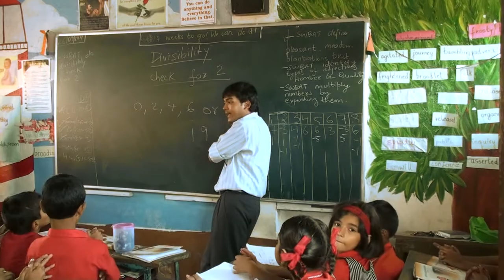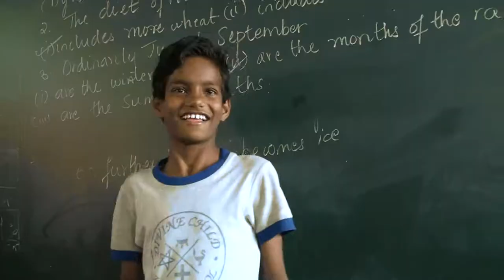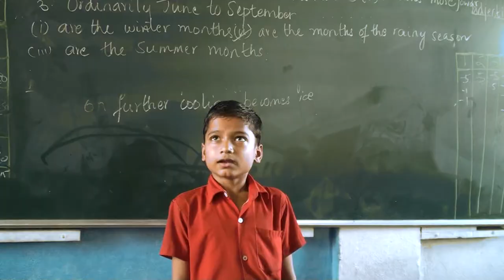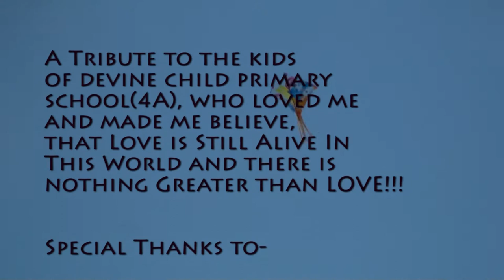Divine Child High School | Wavin' Flag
This is for all the kids of 4A Divine Child Primary School. Everytime i went to this class it was magical!!